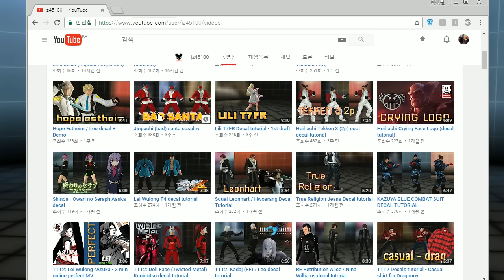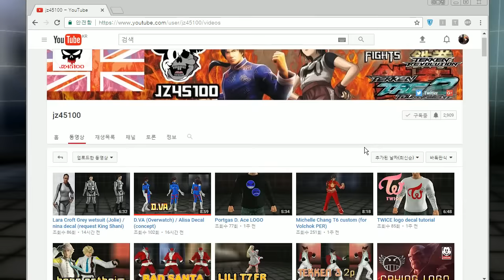[철권] 오버워치 송하나,트레이서 등등 수많은 코스튬 장인을 소개합니다.